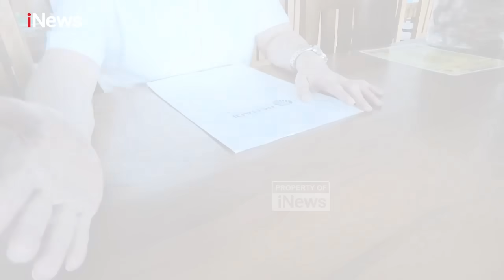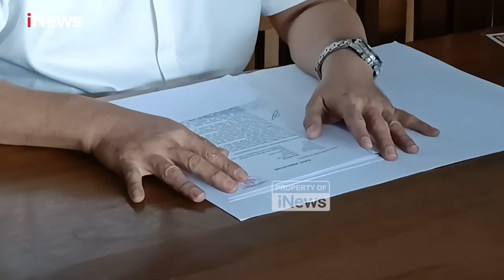Terpidana Kasus Vina dan Eky Ajukan PK, Bukti Baru Mengungkap Kecelakaan?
Enam terpidana kasus Vina dan Eky akan mengajukan Peninjauan Kembali (PK) pekan depan di Pengadilan Negeri Cirebon, Jawa Barat. Dua saksi kunci telah disiapkan sebagai bukti baru, yang diyakini dapat mengungkap fakta sebenarnya dari kasus Vina.

Melalui kuasa hukumnya, para terpidana yaitu Eko Ramadhani, Eka Sandi, Supriyanto, Hadi, Jaya, dan Sudirman, telah melakukan berbagai persiapan untuk mengajukan PK di Pengadilan Negeri Kelas 1B Cirebon. Dua saksi baru, Ismail dan Adi, yang mengetahui persis kejadian malam itu, siap memberikan keterangan yang dapat membuktikan Vina dan Eky mengalami kecelakaan.

Saksi-saksi ini melihat langsung bagaimana Eky dan Vina terjatuh dari motor yang melaju dengan kecepatan tinggi. Mereka juga mendekati kedua korban yang terkapar di jalan sebelum petugas kepolisian tiba di lokasi.